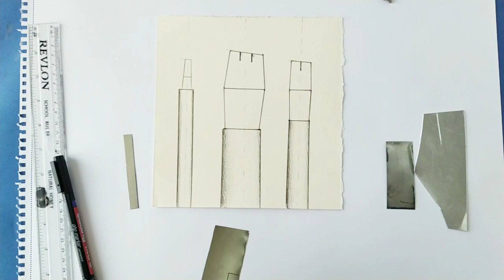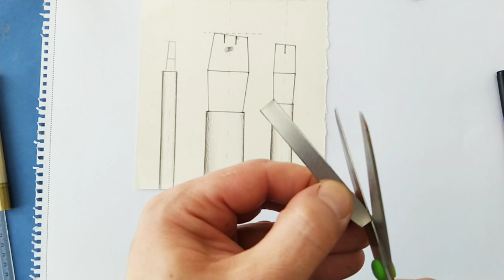Calligraphy Pen Make | Kaligrafi Kalemi Kendin Yap Sonuç Harika✍️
Kaligrafi Kalemi Kendin Yap..kullanılmayan kalemleri geri dönüşüm olarak kullanın.. Calligraphy Pen make Kaligrafia Hat Nib Outomatic pen tutorial